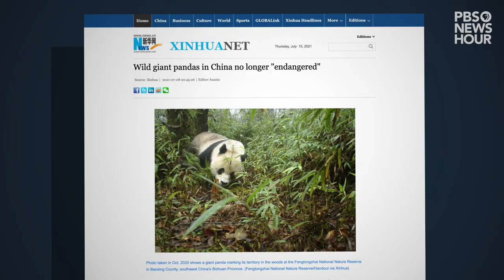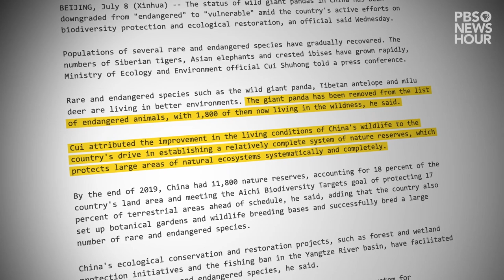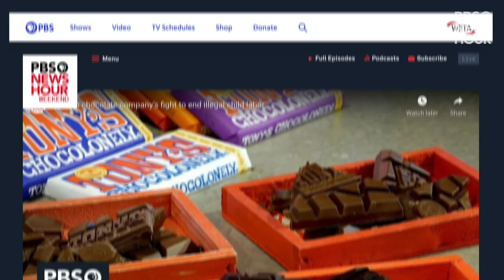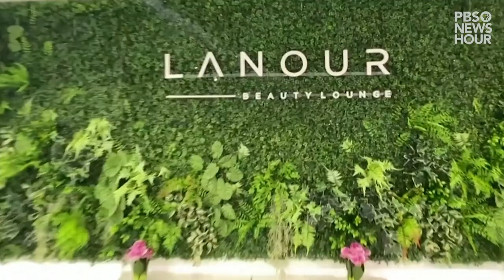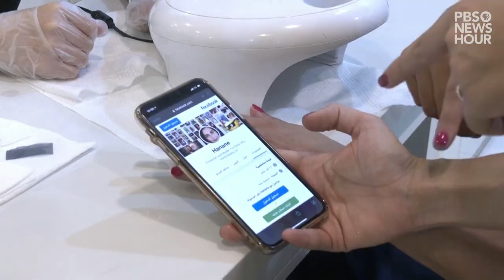Microchip manicures, Dorothy's lost dress and other stories you missed | 5 STORIES | July 16, 2021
The PBS NewsHour’s “5 STORIES'' serves up five interesting stories from around the world that you may have missed.

On this week’s episode: China announces the giant panda is no longer endangered, the Pacific Northwest’s record-breaking heat wave kills billions of sea animals, how one chocolate company is fighting child labor practices, social distancing goes high-tech with microchip manicures and Judy Garland’s “Wizard of Oz” dress is rediscovered in a university office.

Have a story you think should be featured on 5 STORIES? Drop it in the comments.

0:08 Good news for giant pandas
1:02 Heatwave-cooked shellfish
2:09 Fighting child labor in the chocolate industry
3:10 Microchip manicures
4:13 Wizard of Oz dress discovered